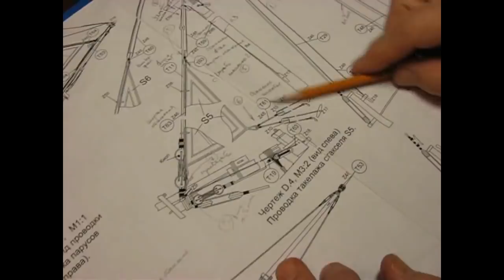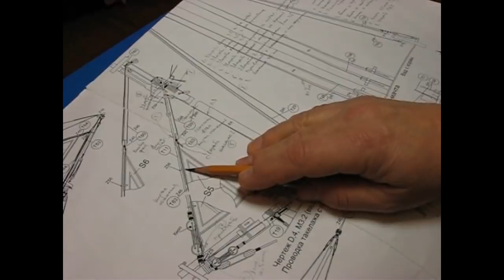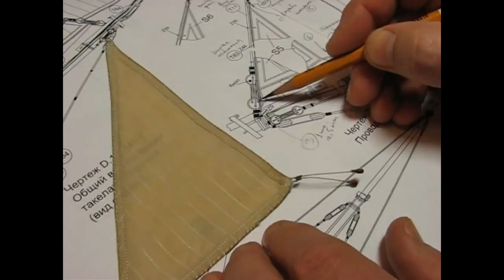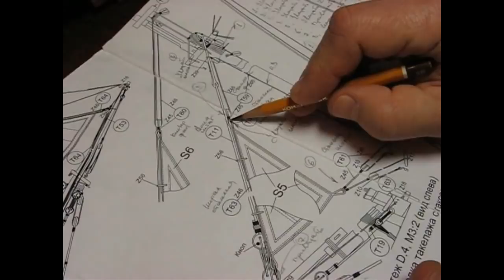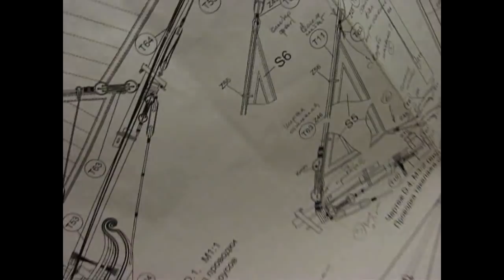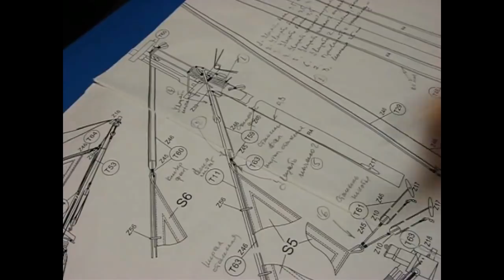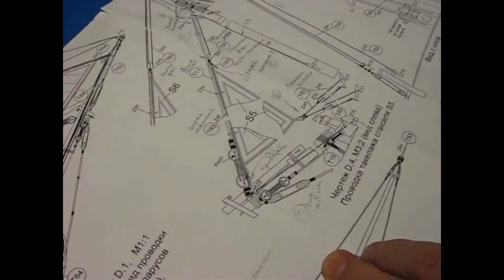Шхуна "Полоцк". Фор-Стаксель. Подготовка к установке.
Как я делаю раствор для чернения латунных деталей

В этом видео показано как подготовить фор-стаксель для установки на модель шхуны "Полоцк".